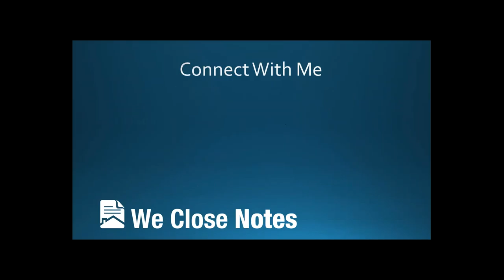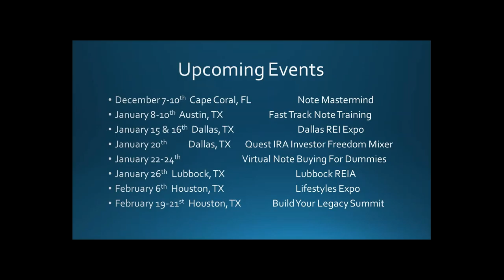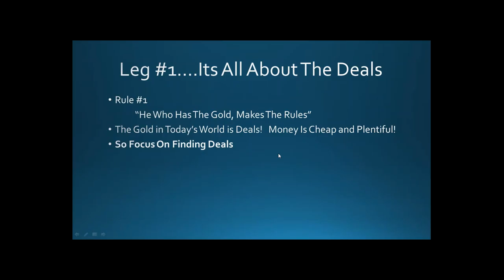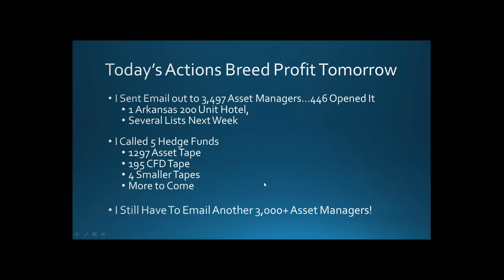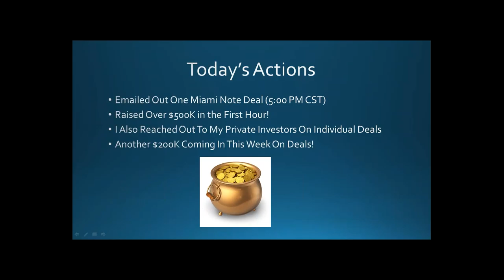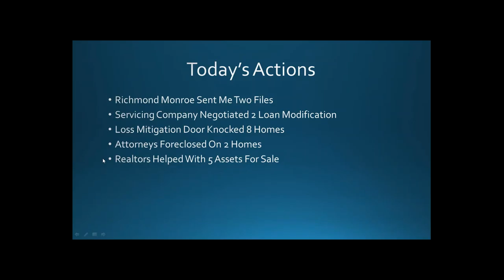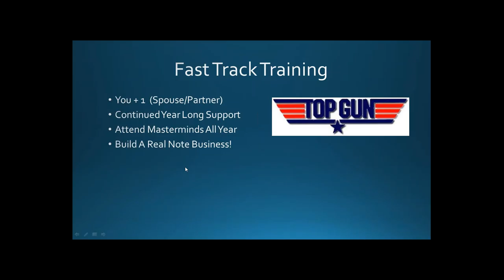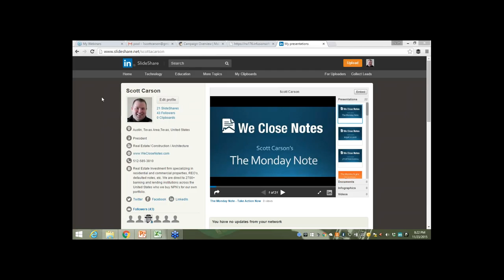Get On The Fast Track - The Monday Note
Scott Carson talks about taking action before 2015 is done!